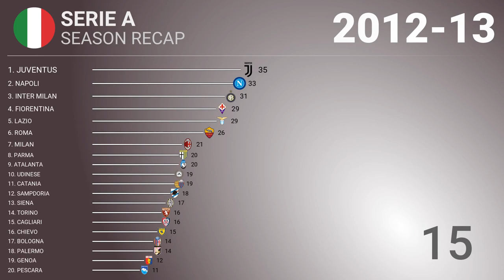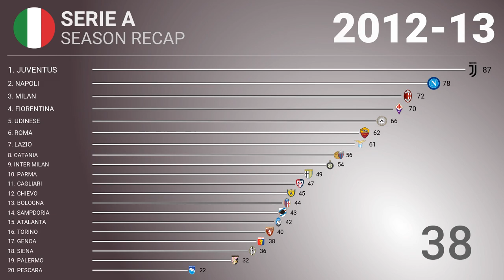⚽️ 2012-13 🇮🇹 Serie A - Title Racing | Football History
Italian Serie A (League Calcio) 2012-13 from the first day till the end. See how the teams got points over the season and fight for the title.

* COMMENT how would you characterise the season, what associations you have with the title race, or what memory you have about that! My comment is the first one!
* LIKE if you liked the fight and outcome!
* SHARE that your friends may go over it!
* Provide FEEDBACK in case you see any mistake / want to offer an improvement.

Have a fresh day! ;)

Season Participants:
Atalanta (Bergamo), Manager: Stefano Colantuono
Bologna (Bologna), Manager: Stefano Pioli
Cagliari (Cagliari), Manager: Ivo Pulga
Catania (Catania), Manager: Rolando Maran
Chievo (Verona), Manager: Eugenio Corini
Fiorentina (Florence), Manager: Vincenzo Montella
Genoa (Genoa), Manager: Davide Ballardini
Internazionale (Milan), Manager: Andrea Stramaccioni
Juventus (Turin), Manager: Antonio Conte
Lazio (Rome), Manager: Vladimir Petković
Milan (Milan), Manager: Massimiliano Allegri
Napoli (Naples), Manager: Walter Mazzarri
Palermo (Palermo), Manager: Giuseppe Sannino
Parma (Parma), Manager: Roberto Donadoni
Pescara (Pescara), Manager: Cristian Bucchi
Roma (Rome), Manager: Aurelio Andreazzoli
Sampdoria (Genoa), Manager: Delio Rossi
Siena (Siena), Manager: Giuseppe Iachini
Torino (Turin), Manager: Giampiero Ventura
Udinese (Udine), Manager: Francesco Guidolin